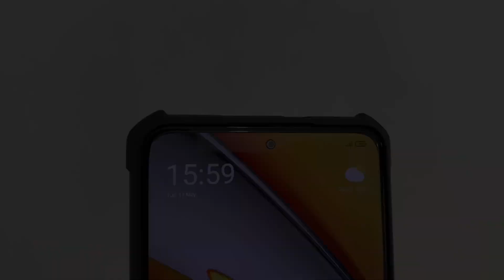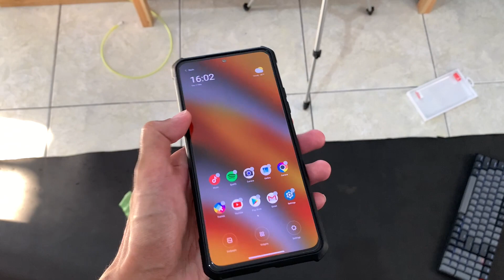Hybrid Case XUNDD for POCO F3/REDMI K40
Saya beli di toko ijo dengan harga 85rb. Bagi kalian yang tertarik bisa langsung search aja ya di toko ijo, banyak kok yang jual.

Direkam dan diedit menggunakan: iPhone XR w/ iMovie